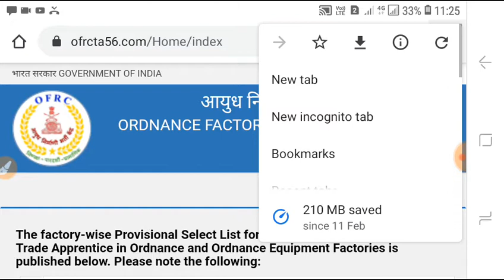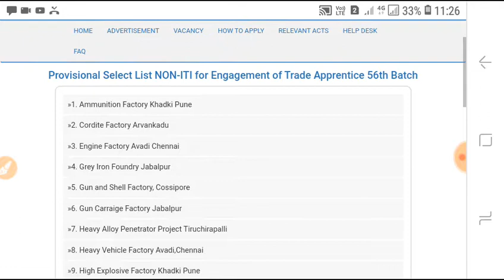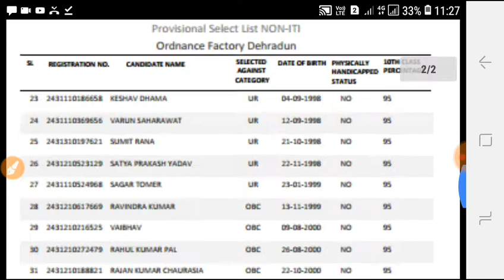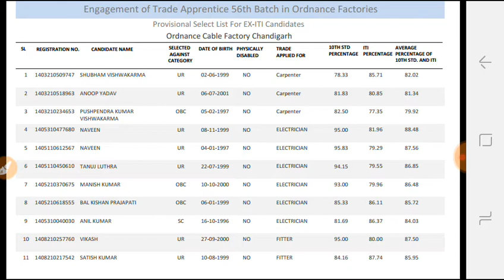OFB RESULT 2020 / ORDANCE FACTORY BOARD RESULT OUT 2020 / OFB 10TH ITI MERIT LIST OUT / OFB RESULT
Ordnance Factory Apprentice Result 2020
ofb apprentice merit list 2020
ofb trade apprentice result 2020
ofb apprentice recruitment 2020 result
ofb apprentice ka result kaise dekhe
how to check ofb merit list 2020
how to check ofb result 2020
ordnance factory result 2020
ordnance factory trade apprentice result 2020
ordnance factory recruitment 2020 result
ofb recruitment 2020 result
ofb ka result 2020